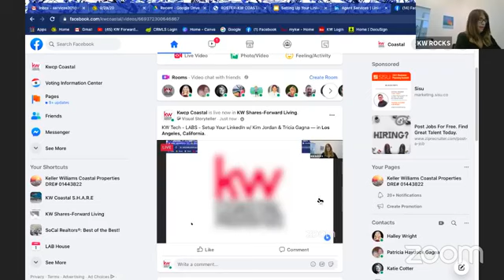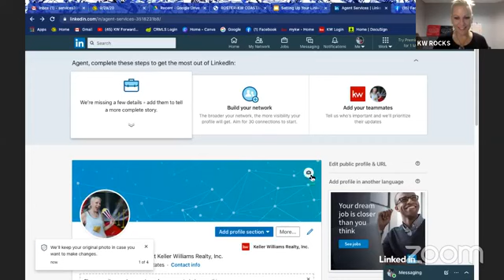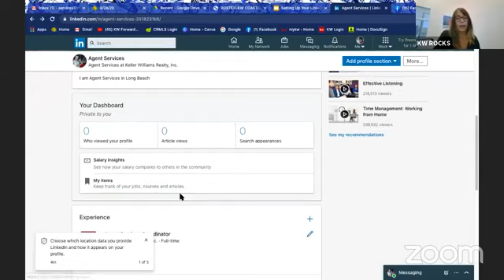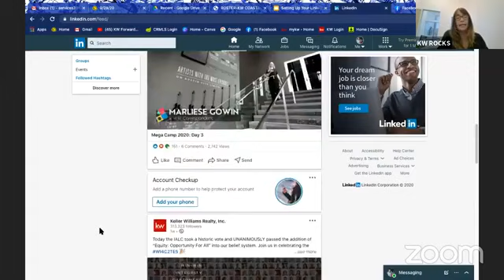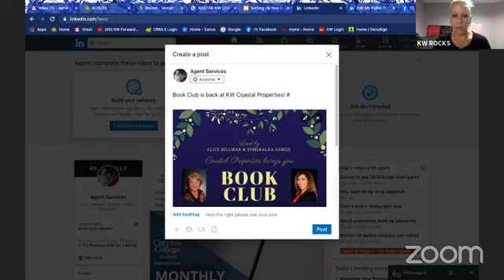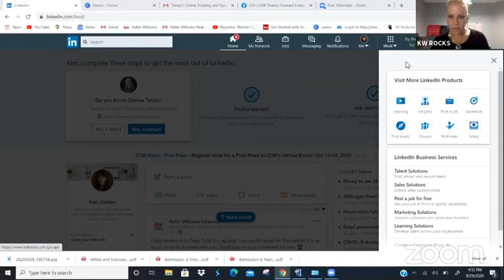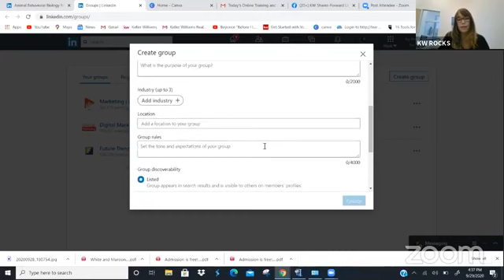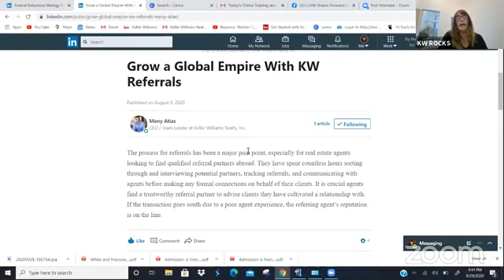KW Tech 9.29.20 | Setup Your LinkedIn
w/ Kim Jordan, Patricia Gagna